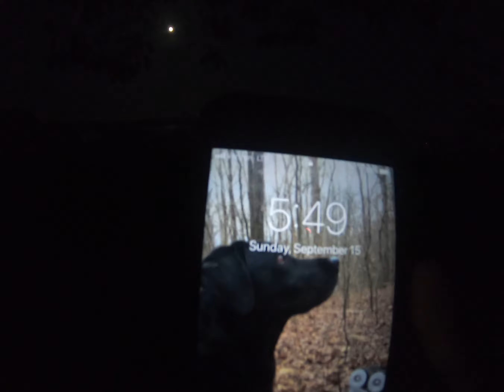🚀OPENING WEEKEND OF TEAL SEASON 2K19 {LIMITS!!!!} 🚀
The BDP crew found a few teal in a secluded area that most waterfowlers don't think about in the early season. Katie makes her first BW TEAL RETRIEVE little did we know she would make many more. As iron sharpens iron, and man sharpens man, birds make a bird dog.